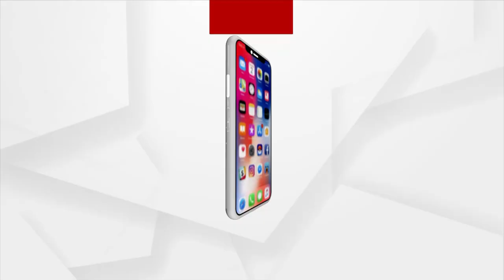ଅଣ୍ଡା ମାରିଲେ ବୋଲି କ'ଣ ୩୦୭ ?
ଦଫା ନ ଉଠାଇଲେ ହେବ ଆନ୍ଦୋଳନ